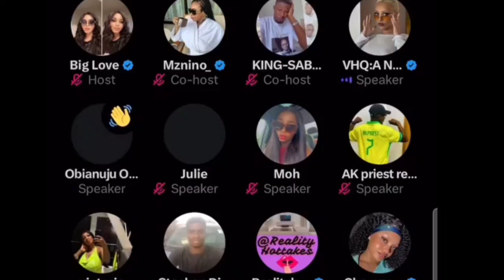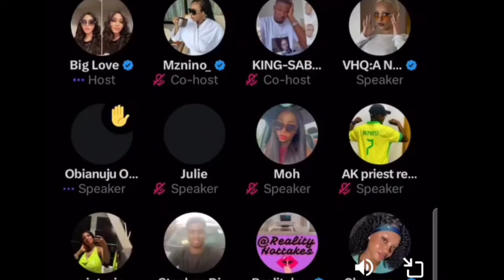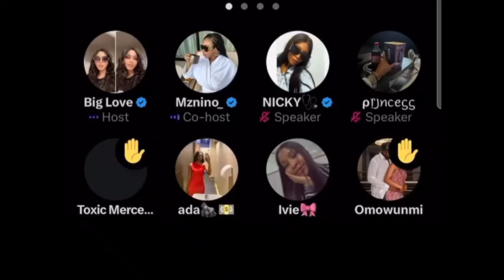ONYEKA'S first Movie Is Out| WANNI & HANDI ɓody Sham£d in Lagos Ex-housemate Divorce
Published On the 26th October, 2024